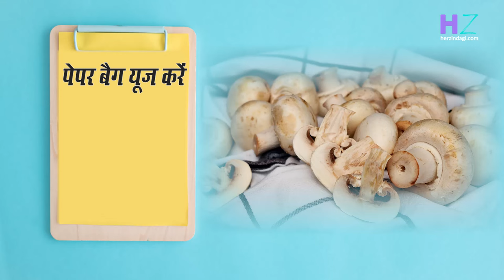मशरूम को लंबे समय तक स्टोर करने के 3 आसान तरीके | Easy Tips to Store Mushrooms for Longer Time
मशरूम (Mushrooms) को सही तरह से स्टोर ना किया जाए तो इनकी फ्रेशनेस (Freshness) खत्म हो जाती है। इसलिए इसकी स्टोरिंग (Storing) पर ध्यान देना बेहद जरूरी है। अगर आप फ्रेश मशरूम (Fresh Mushrooms) को सही ढंग से स्टोर करती हैं तो वे लंबे तक फ्रेश (Fresh) ही रहेंगे। आइए जानते हैं फ्रेश मशरूम (Fresh Mushrooms) को स्टोर करने के आसान तरीके के बारे में.